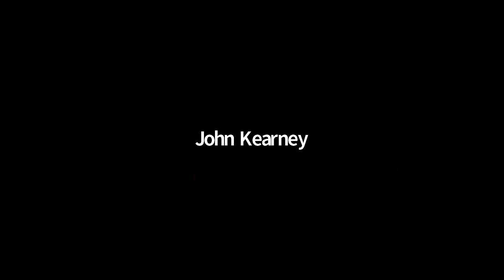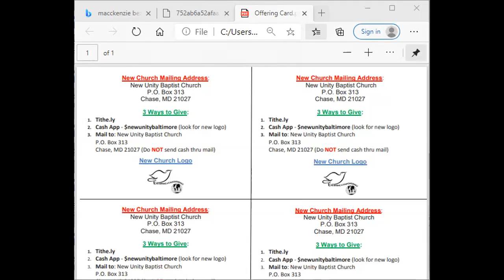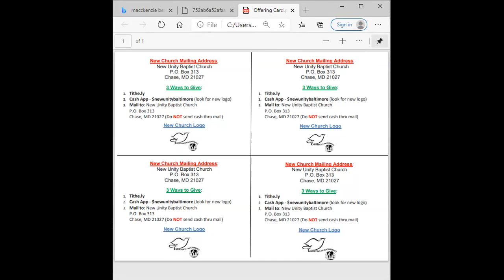Midweek Discipleship Training &Bible Study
Chair, Deacon Millicent T. Hoover leads the gathered in a fun-filled end of year review.